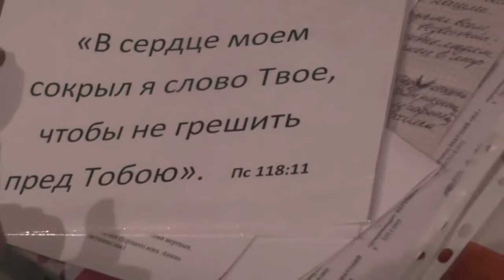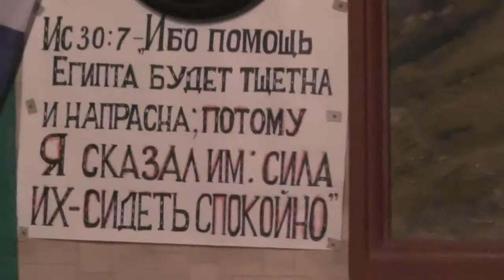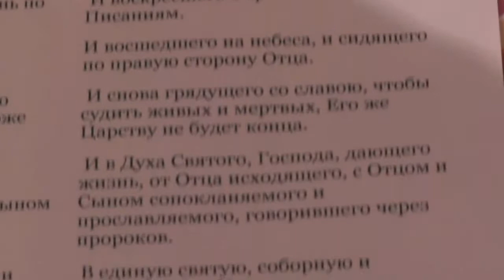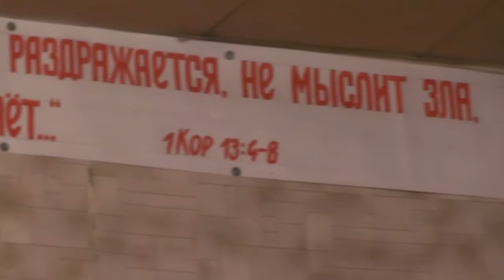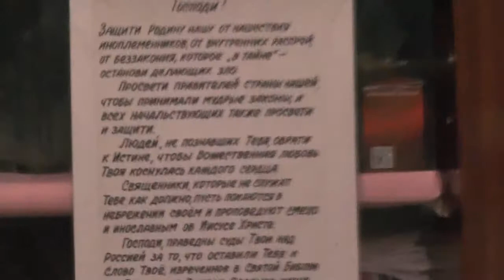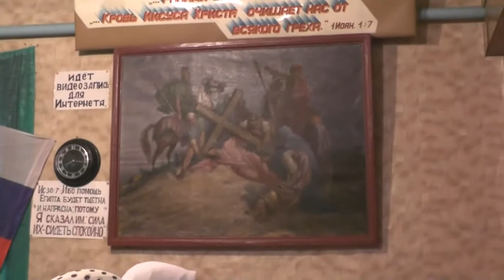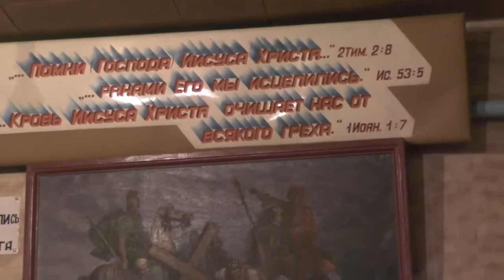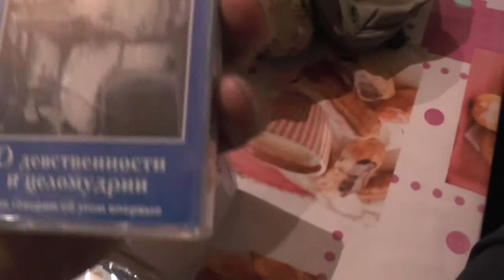Дети. Пс.118:11 В сердце моём сокрыл я слово Твоё, чтобы не грешить пред Тобою. 10.03.2019